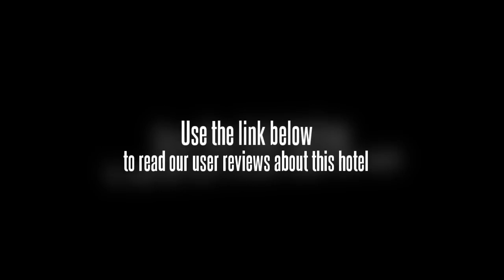Beijing Longquanhu Hotel